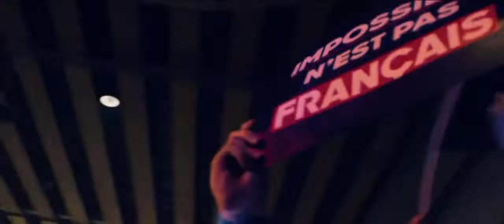Zemmour2022 🇫🇷 Clip Officiel de la campagne D'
Oui, nous voulons redonner envie d’y croire à tant de Français qui n’y croient plus, qui en ont assez de voir leur situation personnelle et celle leur pays décliner. Oui, nous pensons que demain sera meilleur ! Oui, c’est possible, car impossible n’est pas français !

& LIKE 👍 pour le référencement ! Merci d'avance !